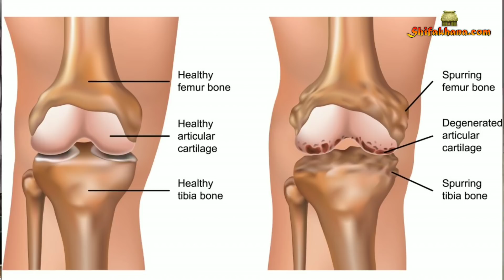অস্টিও আর্থ্রাইটিস হাড়ের বাতের হোমিওপ্যাথি ঔষধ চিকিৎসা ও উপায় | osteoarthritis treatment in bangla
অস্টিও আর্থ্রাইটিস হাড়ের বাতের ব্যাথা দূর করার হোমিওপ্যাথি ঔষধ চিকিৎসা ও উপায় adel 26 osteoarthritis homeopathy treatment in bangla
Home Remedies,Homeopathy & Biochemic Treatment By Dr. Muhammad Raza Qadri (Raja Sk) Dastegir Shifakhana
যদি আপনি আমার কাছে চিকিৎসা করতে চান তাহলে ৩০০টাকা ফি দেন ১মাসের জন্য নিচের যেকোন পদ্ধতিতে।তারপর আমার হটস্যাপ নম্বরে অথবা ইমেলে ম্যাসেজ করেন।কল করবেন না।আমি ঔষধের নাম ও কিভাবে খাবেন বলে দিবো আপনি হোমিওপ্যাথি দোকান থেকে কিনে তা ব্যাবহার করবেন।যদি ঔষধ আমাদের কাছ থেকে কিনতে চান তাহলে ঔষধের দাম আর পোস্টের খরচ আপনাকে দিতে হবে।
PhonPe & Paytm Number: 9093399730 (don't call)
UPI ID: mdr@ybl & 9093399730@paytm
For International Payments Contact with us
আমার নিচের কার্যকরী ঘরোয়া ও হোমিওপ্যাথি চিকিৎসার ভিডিওগুলি লিঙ্কে ক্লিক করে অবশ্যই দেখবেনঃ
অনিয়মিত ঋতুস্রাব সাদাস্রাব।বন্ধ্যাত্ব,মহিলাদের তলপেটে ব্যাথা,অল্প/বেশী ঋতু বা মাসিক স্রাব,জরায়ু স্থানচ্যুত হওয়া ও এর যাবতীয় অসুবিধা,বন্ধ্যাত্ব ইত্যাদি রোগ নিরাময়ের জন্য এই ভিডিওটি দেখুনঃ
চেহারার যেকোন দাগ ব্রণের চোখের নিচের কাটার দাগ দূর করার ত্বকের সৌন্দর্য বৃদ্ধির ঘরোয়া হোমিও উপায়